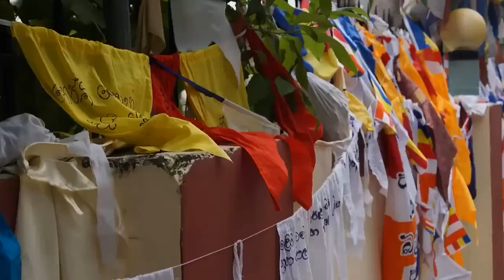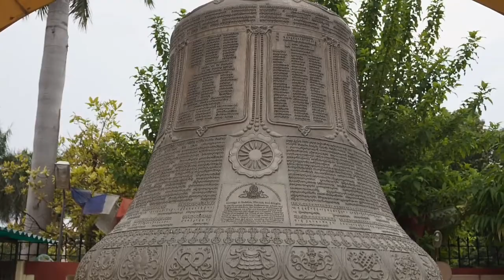Hello ! this is Tanveer welcome to explore the BEAUTIFUL SARNATH VARANASI THE PLACE OF LORD BUDDA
Hello once again friend and sorry plz due to technical in conveniences new vlog not upload in proper way and you all know their are some problemes are come through so plz keep sopporting me for i can show you my creativity... One of the four most important Buddhist pilgrimage destinations in India, Sarnath in Uttar Pradesh is the site where Lord Buddha - the great sage delivered his first sermon after attaining enlightenment. The rich and eventful History of Sarnath Uttar Pradesh is an interesting and captivating one.

The History of Sarnath Uttar Pradesh mentions that Sarnath had also been referred as 'Mrigadava' meaning 'deer park' and 'Isipatana' denoting the place where holy men fell to earth. Legend has it that before the Buddha was born, devas descended upon earth to announce the birth to500 holy men. The holy men all rose into the air and disappeared, and all their relics fell onto the ground.